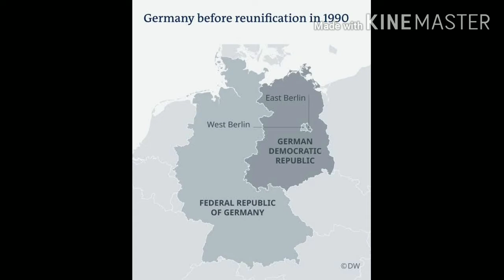ബർലിൻ മതിൽ part 5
Impulse knowledge